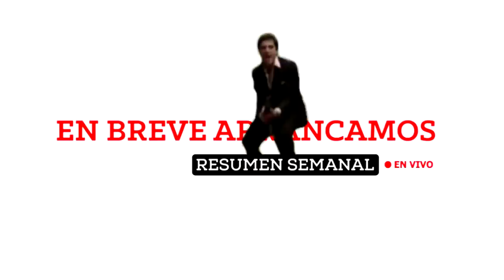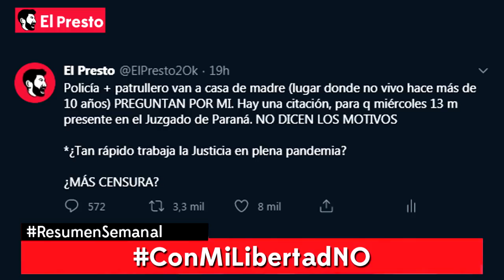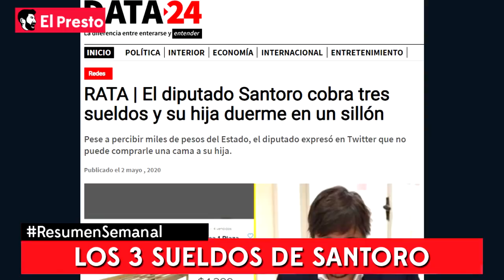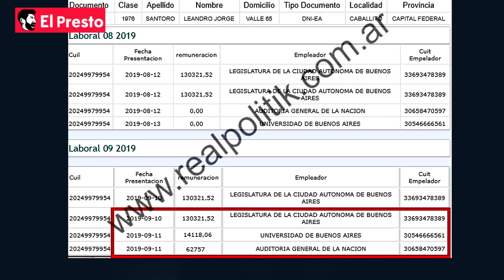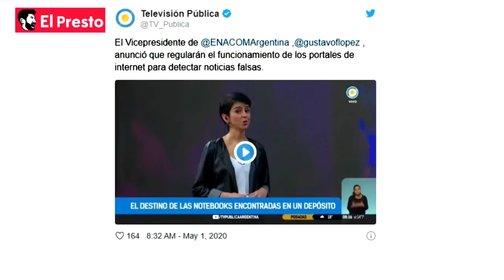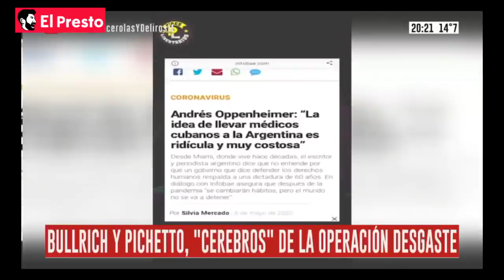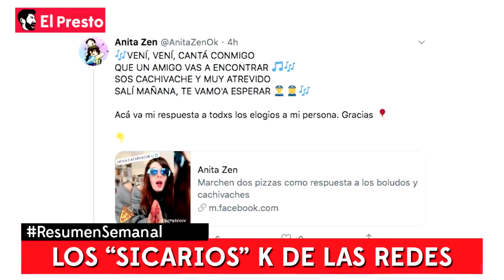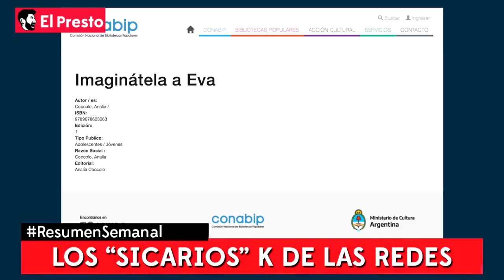La Argentina de Alberto: CENSURA Y MÁS CENSURA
ResumenSemanal: Hoy hablamos de la CENSURA que se está viviendo en Argentina.
ADEMÁS: Los 3 sueldos del diputado Santoro - ¿Que pasa en La Cámpora? - ENACOM  - Los "sicarios" K de las redes - El "capitán" Beto... Y MÁS